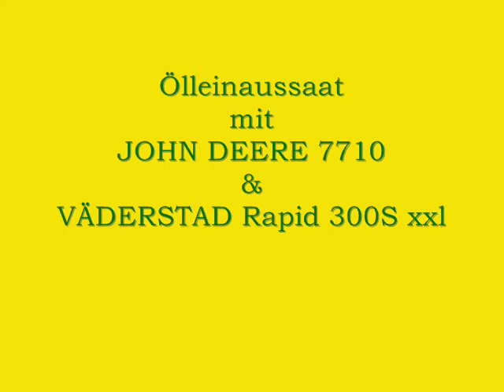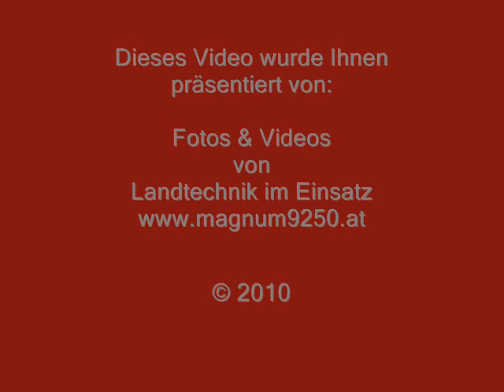JOHN DEERE 7710 & VÄDERSTAD Rapid 300 XXL & TRIMBLE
Ölleinaussaat mit JOHN DEERE 7710 & VÄDERSTAD Rapid 300 XXL mit TRIMBLE EZ-Guide 500 & TRIMBLE EZ-Steer Paralellfahrsystem in A-B Linie.